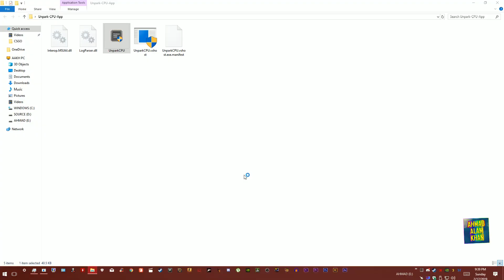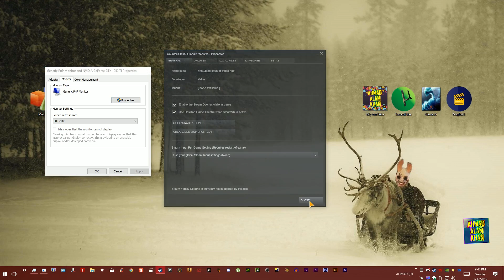Increase Your FPS in CSGO 🔴 EASY STEPS WORKING ✅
Hello Everyone 😊
Enjoy The Tutorial 😊
INCREASE YOUR FPS IN CSGO! 🔴

I Have Tested This for Myself for Weeks.. And Working For My Friends too. It will Definately Work for you too!
Watch and Follow The Video Steps! 😊